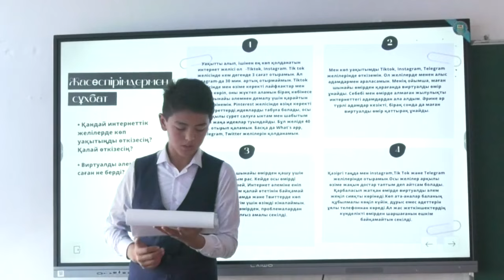Экибастуз новости Городской конкурс научных проектов среди школьников